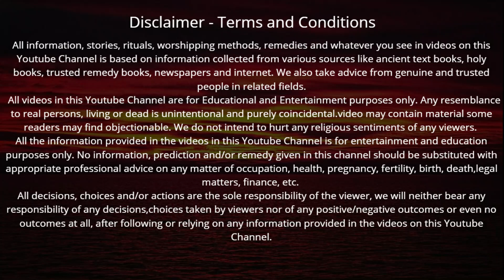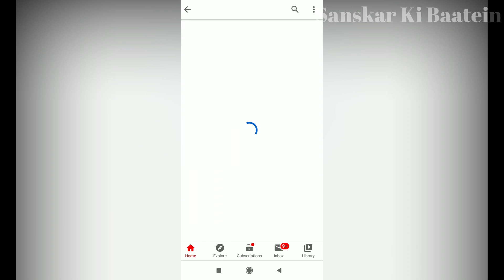22 जून 2021 मंगल / भोम प्रदोष व्रत कथा पूजा विधि एवं महत्व | Pradosh Vrat Katha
Bhom Pradosh Vrat Katha | मंगल / भोम प्रदोष व्रत कथा पूजा विधि एवं महत्व सुनने मात्र से भगवान शिव देंगे मनचाहा वरदान हर मनोकामना होगी पूरी

राधे राधे